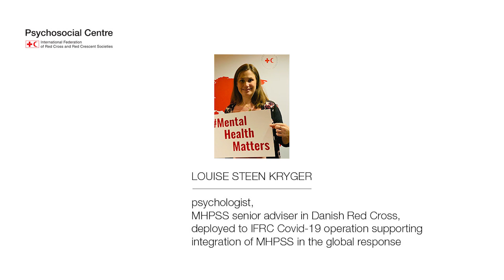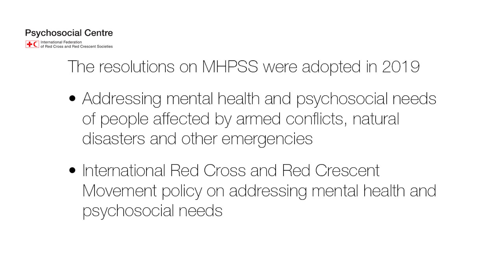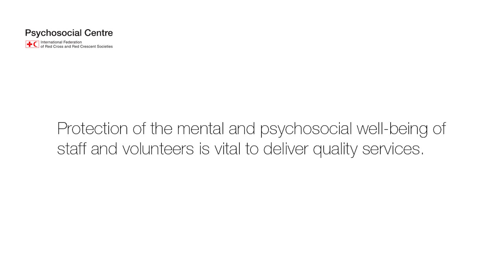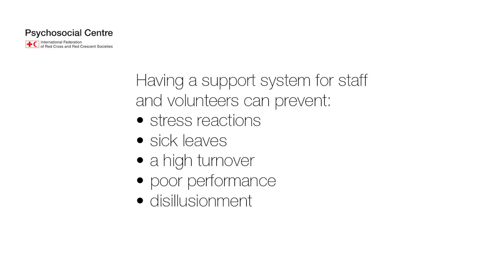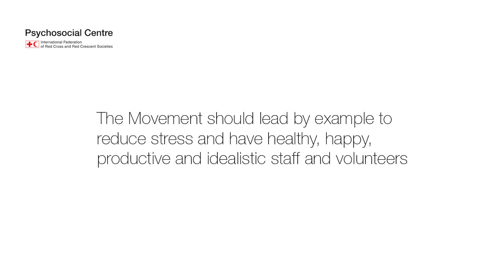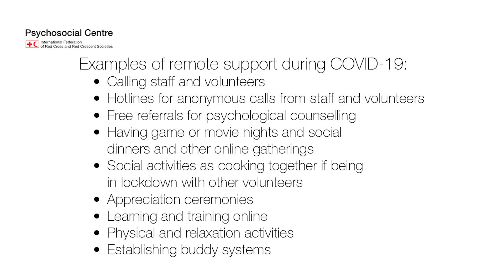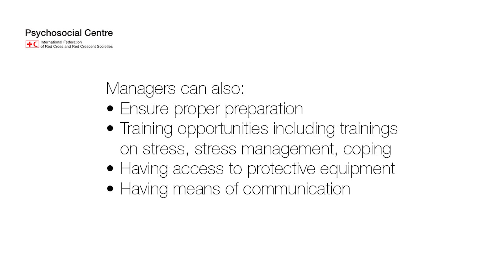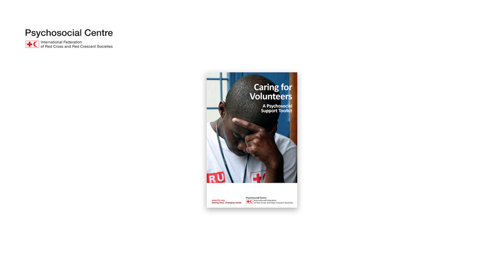Caring for staff and volunteers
An interview with Louise Steen Kryger, psychologist, MHPSS senior adviser
 in Danish Red Cross, by Ea Suzanne Akasha,technical advisor, IFRC PS Centre